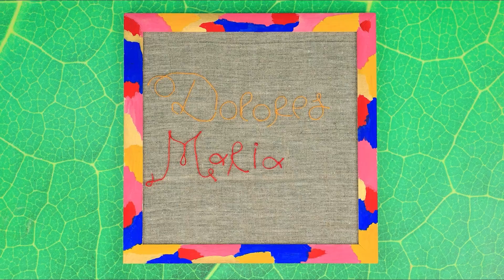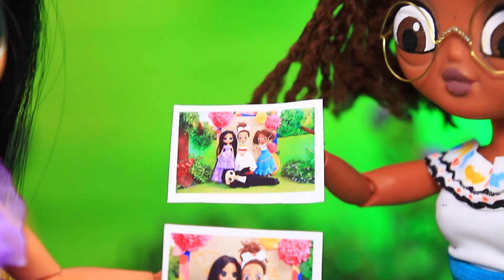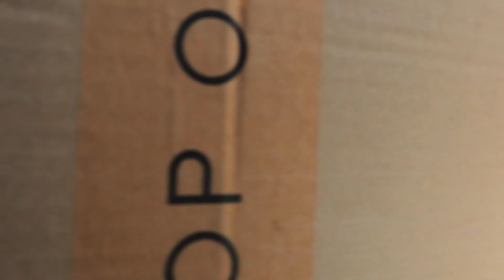Dolores und Marianos Hochzeit / 11 LOL Encanto DIYs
Hast du Interesse, an Dolores' Hochzeit teilzunehmen? LaLiLu wird dich zur Feier bringen.

Hilfsmittel und Werkzeuge:
• Heißklebepistole
• Schere
• Briefpapiermesser
• Farbpinsel
• Acrylfarben
• schwarzer Marker
• Schaumstoffkern
• buntes Papier
• Holzspieße
• Draht
• Halbperlen
• Gold-Acryl-Metall
• rot-weißer Sportstoff
• Spitzenstoff
• rotes Samtband
• Tüll
• weißes Satinband
• Strasssteine
• Schnürsenkel mit Perlen
• Spitzenband
• Schale
• Modelliermasse
• Pfeifenreiniger
• Zahnstocher
• trockener Glitter
• Pappe
• normales und glitzerndes Schaumpapier
• gedruckte Bilder
• Seidenstoff
• beigefarbenes Papier (Tapete)
• Draht mit Beeren
• Sisal
• Plastik-Grünzeug
• Styropor
• roter Samtstoff
• Bommelband
• Styroporkugeln
• Netz
• Korken
• Zierschleifen
• goldene Kordel
• Reinigung der Kleidung
• Faden und Nadel
• synthetische Füllung
• Bommeln aus Filz
• Spitze
• Plastikflasche
• Kunststoffkappe
• LED-Licht
• Locher in Schmetterlingsform